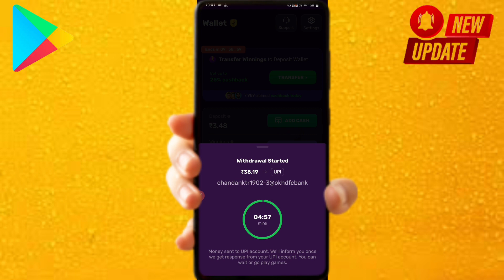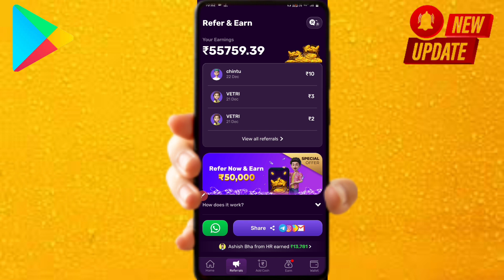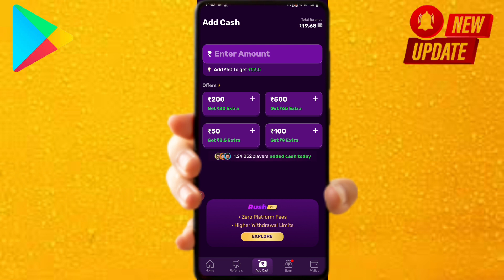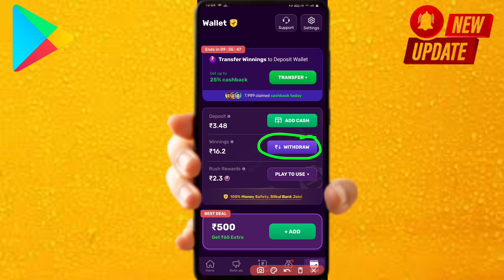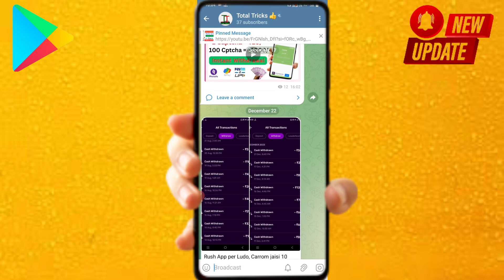New Earning App 2023 || Daily कमाई = ₹2599/- 💸 Free Paytm Cash Earning App 2024 Without Investment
2023 best self earning app